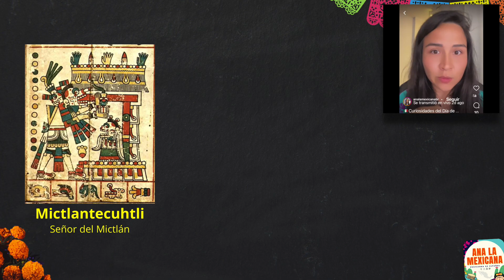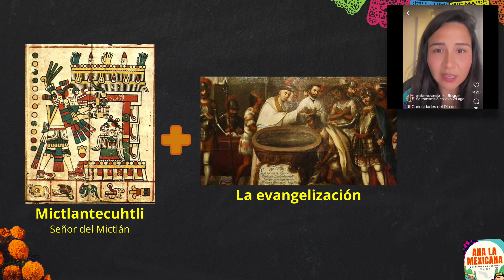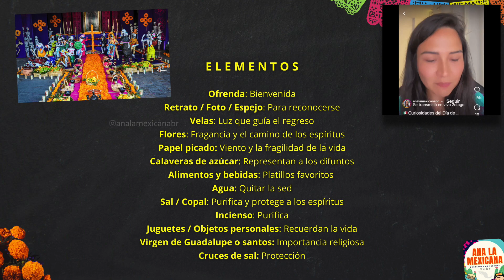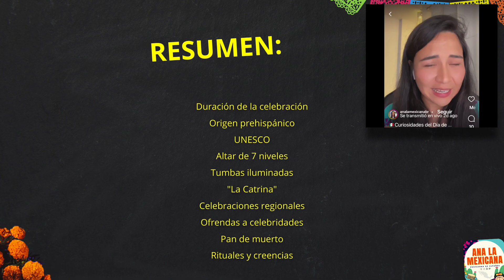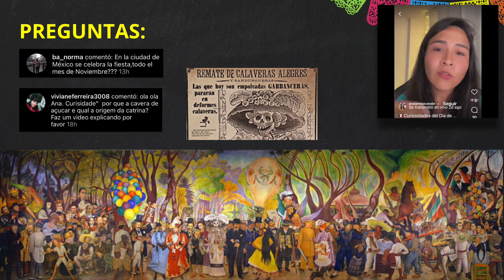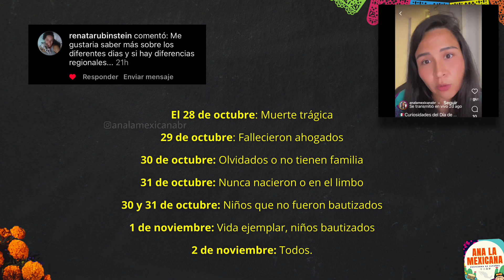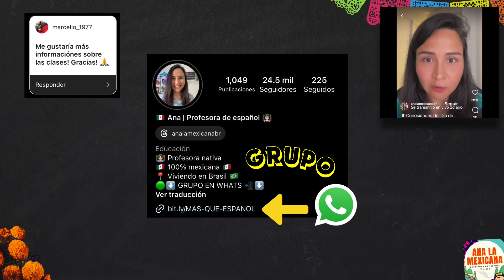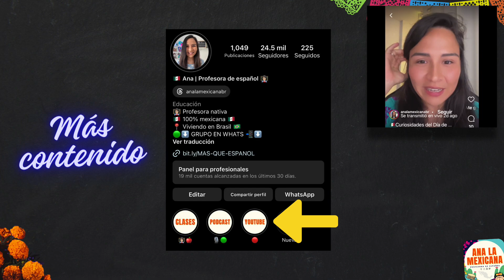🔴 LIVE DEL DÍA DE MUERTOS 🕯️🇲🇽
🕯️Aquí la repetición de mi último LIVE 👩🏻‍🏫